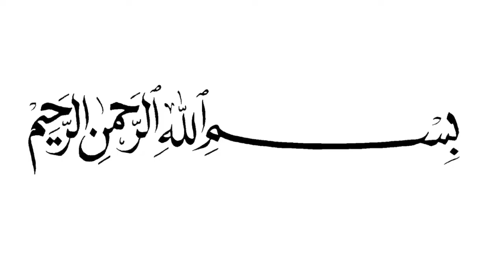10 minutes recipe by Easier Cook | How to make capsicum egg fry | Easy Cooking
Learn how to cook 10 minutes recipe capsicum egg fry in Chinese style. Easy Cooking The Bell pepper and egg recipe is quite simple and takes less time. I have used very simple ingredients. The Capsicum egg fry recipe is short and delicious; it can be served with rice. I hope you will make and enjoy capsicum egg fry.